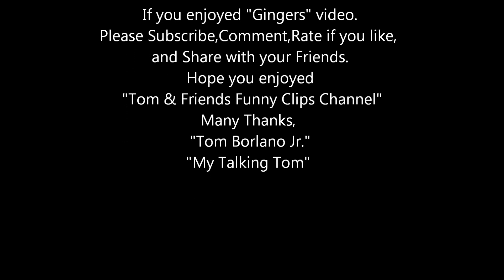My Talking Ginger 2 Farting Lesson 2 Gameplay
My Name is Tom Borlano Jr. My Talking Tom. I use to be on Camcord.
Singing Songs and Performing Comedy Sketches. Also Whistling & doing Character Voices.
Then one Sad day came. When Camcord closed down My Taking Tom & My Talking Angela. I then open a My You Tube Channel  tom and friends funny clips. I will be posting my Family Members and Friends Video Sketches. Such as my Nephew Ginger and Ginger 2 ! Also first Original Tom !  Which is the older version of Me. Also posting Me and Ben at the News Desk ! and Hank his Nephew and Larry the Bird Performing. When he feels like it.
 I hope you enjoy my - Tom and Friends Funny Clips Channel !
 Many Thanks You Tubers and My Talking Tom Cat Fans !
                 Kind Regards,
    Virtual Tom Cat-Tom Borlano Jr.
        tom and friends funny clips
        tomandfriendsfunnyclips

Gaming, Animation and Entertainment and Comedy
Produced by Tom Borlano Jr. - My Talking Tom Cat

                                            "Check out Gingers 3 Farting Lessons video"

      "My Talking Tom and Ben News" "Singing The Mini Sirloin Burgers Song" "Jack in the Box"

"Time Stamp"
   0:00 - Introduction
   0:15 - Ginger Teaching People How To Fart Lesson 2 "
   0:30 - Please "Subscribe" to "Tom and Friends Funny Clips" Channel
   0:45 - Please "Subscribe" and Hit the Bell Button Thank you : )